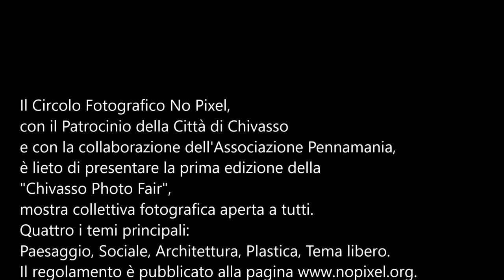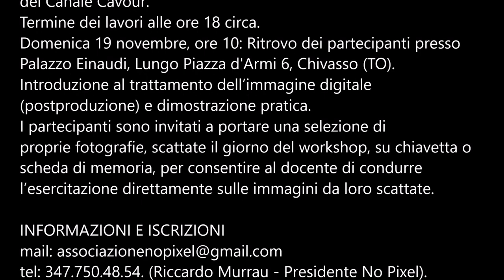Chivasso photo fair (13-19 novembre 2023)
Il Circolo Fotografico No Pixel, con il Patrocinio della Città di Chivasso e con la collaborazione dell'Associazione Pennamania, è lieto di presentare la prima edizione della Chivasso Photo Fair, mostra collettiva fotografica aperta a tutti.
Quattro i temi principali: Paesaggio, Sociale, Architettura, Plastica, Tema libero.

La Chivasso Photo Fair si svolgerà dal 13 al 19 novembre 2023 presso la galleria “Demetrio Cosola” di Palazzo Einaudi (Lungo Piazza d'Armi 6, Chivasso - TO).

Sabato 18 e domenica 19 novembre, Michele Vacchiano terrà un workshop teorico-pratico sulla street photography.

PROGRAMMA
Sabato 18 novembre, ore 9: Ritrovo dei partecipanti presso Palazzo Einaudi, Lungo Piazza d'Armi 6, Chivasso (TO).
Presentazione del workshop con introduzione teorica all’argomento.
Esercitazione pratica nelle strade della città e nel locale mercato.
Pausa pranzo.
Nel pomeriggio, ripresa delle attività con visita al Parco del Bricel e alla presa del Canale Cavour.
Termine dei lavori alle ore 18 circa.
Domenica 19 novembre, ore 10: Ritrovo dei partecipanti presso Palazzo Einaudi, Lungo Piazza d'Armi 6, Chivasso (TO).
Introduzione al trattamento dell’immagine digitale (postproduzione) e dimostrazione pratica.
I partecipanti sono invitati a portare una selezione di proprie fotografie, scattate il giorno del workshop, su chiavetta o scheda di memoria, per consentire al docente di condurre l’esercitazione direttamente sulle immagini da loro scattate.

IL COSTO
€90 euro per tutti gli iscritti del circolo fotografico No Pixel.
€90 per tutti gli iscritti al gruppo Michele Vacchiano Cultural Photography.
€90 per tutte le persone che si iscriveranno entro il 31 luglio.
€130 per tutti gli altri.